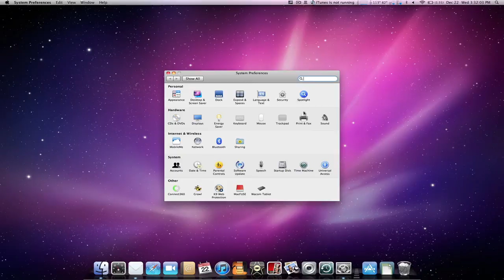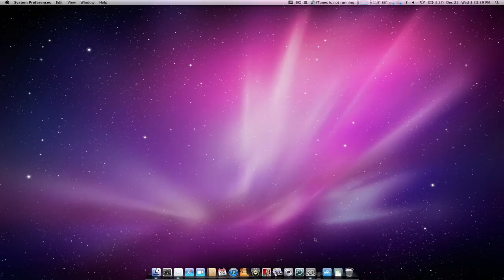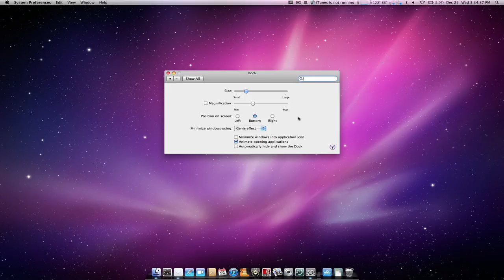Know Your Basics 1: The Mac Dock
Know Your Basics: The Mac Dock shows how you can easily make simple changes to your dock to maximize efficiency.